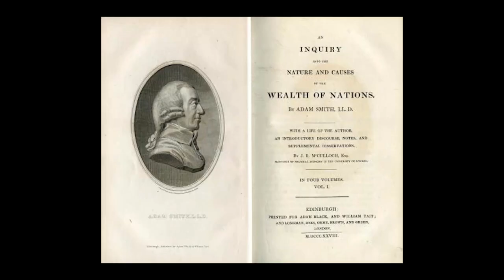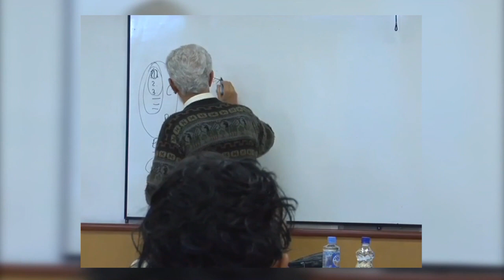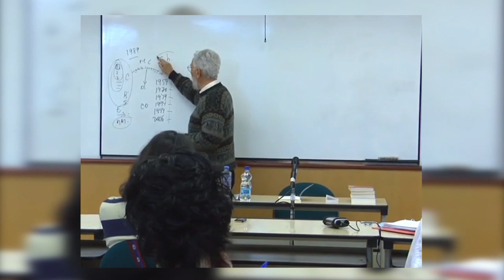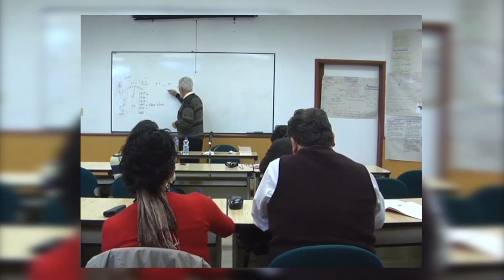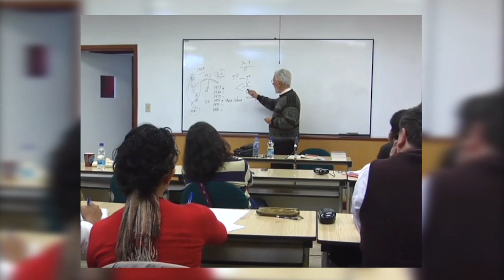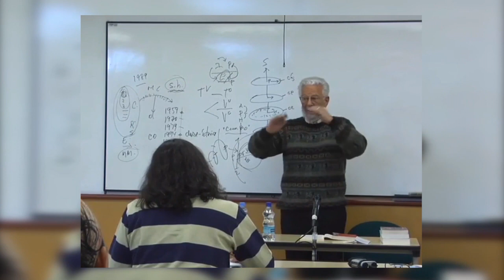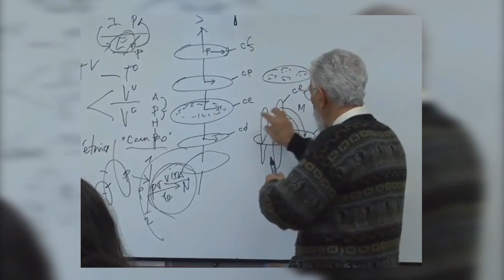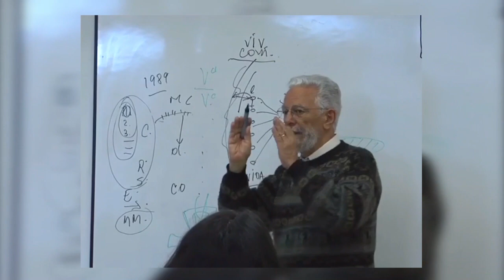📺ElementosParaUnaPolíticaTransformadora por Enrique Dussel capítulo 5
🔊Capítulo 5 del curso: ElementosParaUnaPolíticaTransformadora de nuestro Secretario el Dr. Enrique Dussel.
🔊ATENCIÓN a los inscritos en el curso podrán encontrarlos foros de participación así como las bibliografías
🌟Grabado en Quito, Ecuador en julio de 2009